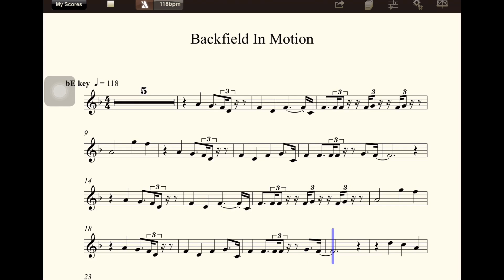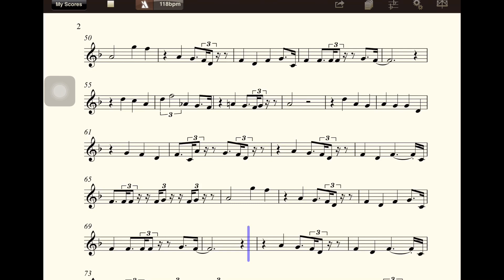【多聽自然會-薩克斯風】Cb008Backfield In Motion(bE)(tenor)(五世修小舖)